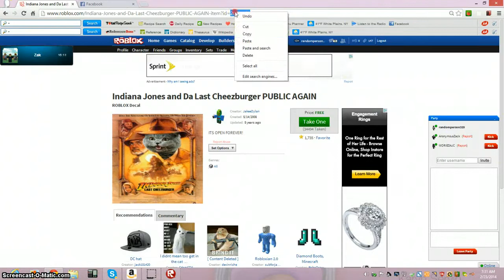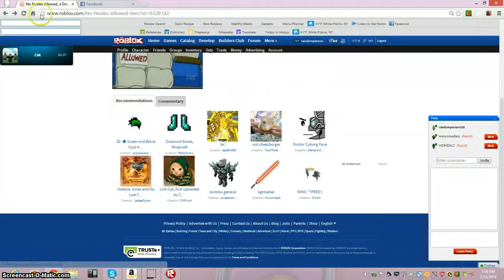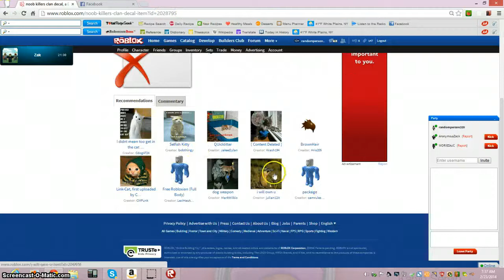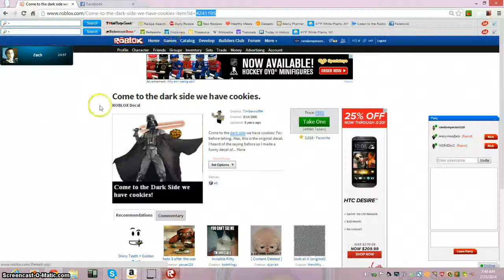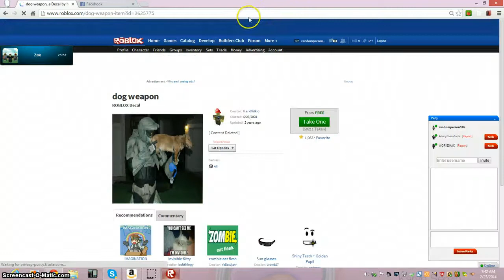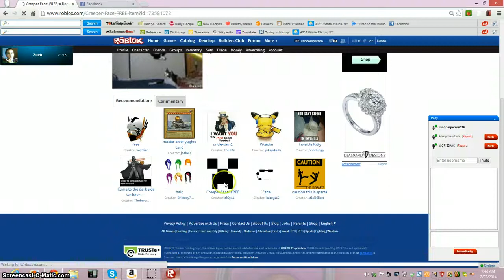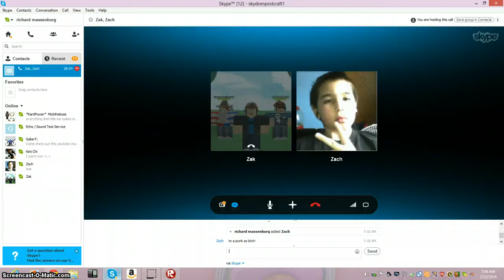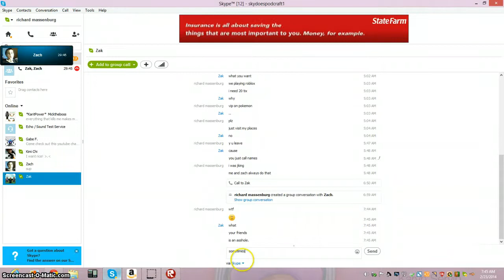skyblox w/ woried and zak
lol ending